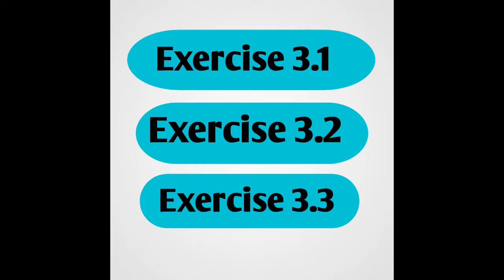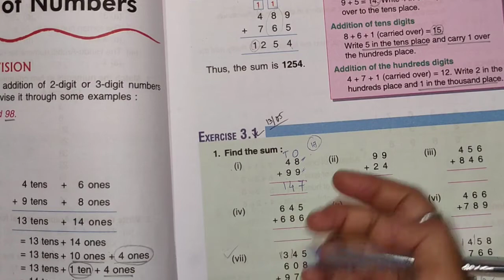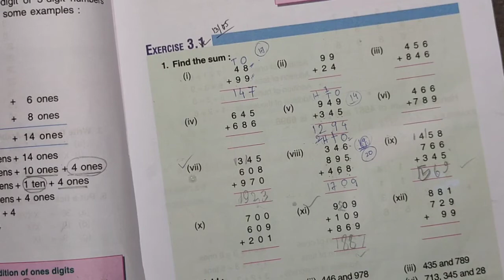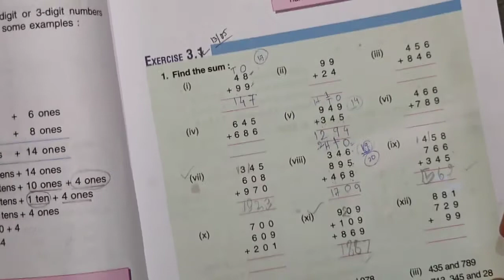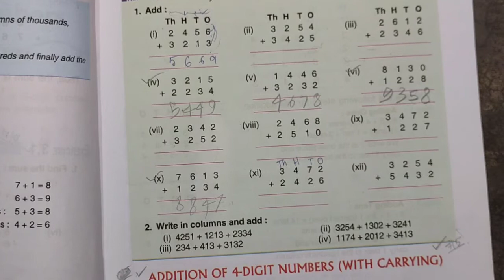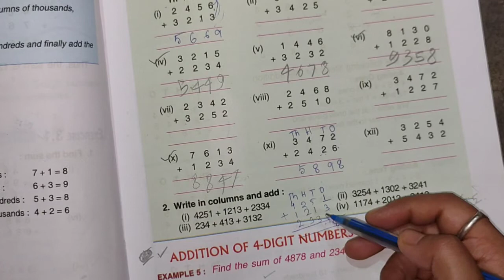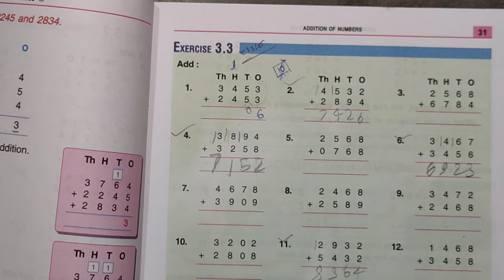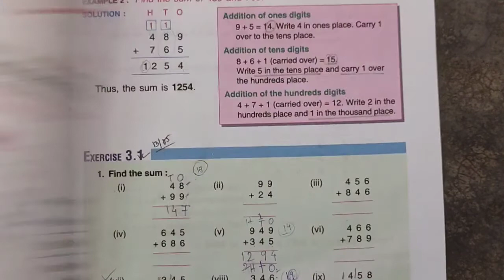class 3 math//chapter 3//Addition of numbers//exercise -3.1;3.2 &3.3//CBSE//Prachi publication